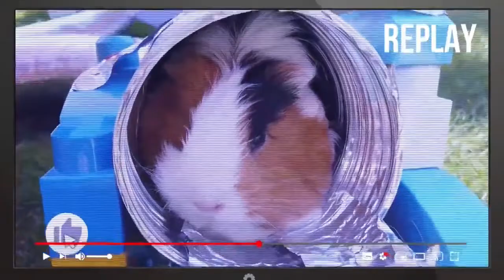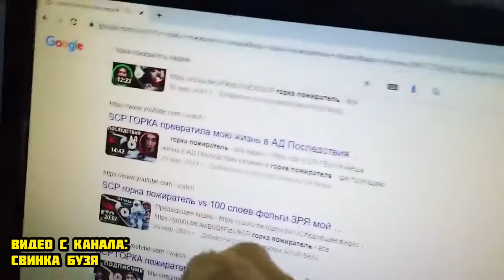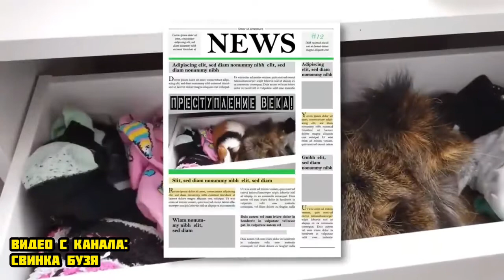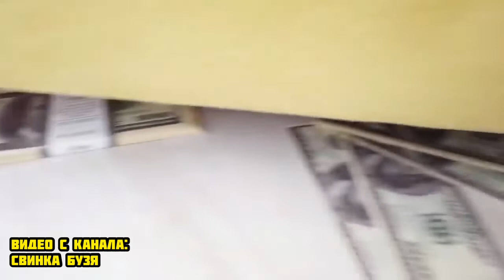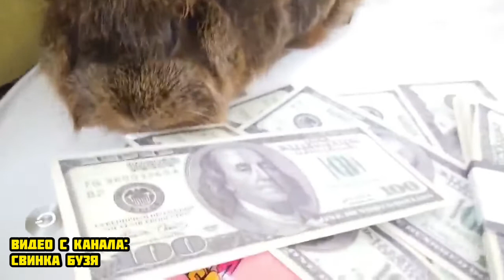СОБАКА УБИЛА Свинку Бузю и КУЗЮ ! **Вера в Шоке** Морская Свинка Бузя и Кузя Вера Челлендж 24 Часа!